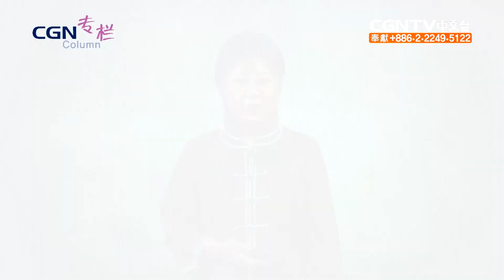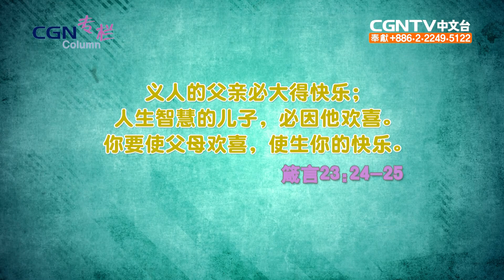CGN專欄 - 家是愛之窩（21）夫妻雙贏兒女蒙福(2)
此節目是CGN專欄節目，動員華人參與宣教，透過各領域專家的訊息了解基督教世界觀的節目。